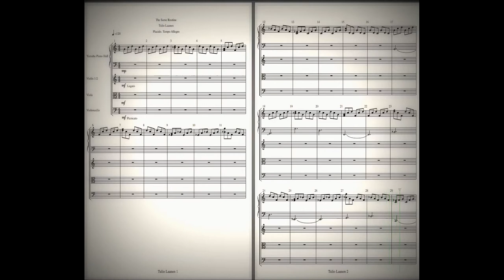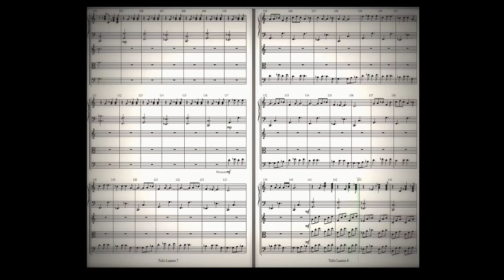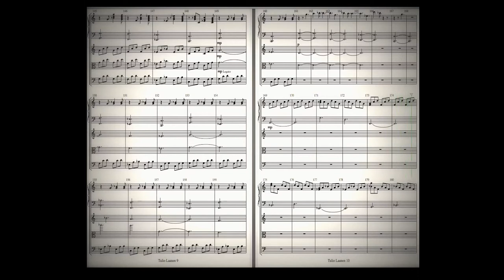The Same Routine - Tulio Laanen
The Same Routine, is a composite made by Tulio Laanen
Piano + String quartet

(this Music is completely played by myself on the computer. I hope that there will come a day, that i will be able to let a full orchestra play my composition. But until then the computer works just fine to get an pretty good impression of my compositions.)